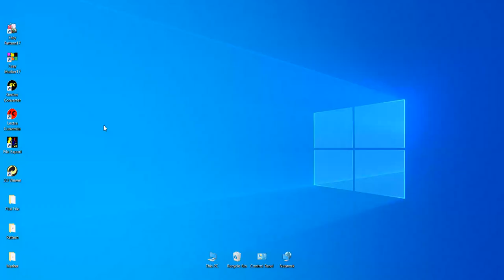Import Hpgl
Hpgl Import System In Marker